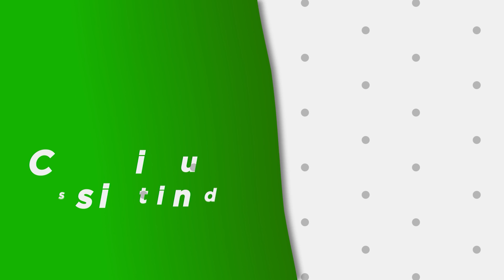QUAL MOTO É MELHOR? DR 160 HAOJUE OU FAN 150 HONDA! *arrancada*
No vídeo de hoje postei um racha contra a dr 160 do meu primo, testamos as duas motos nas arrancada